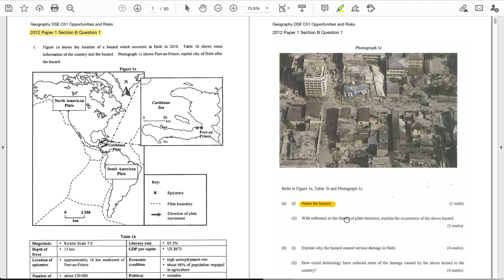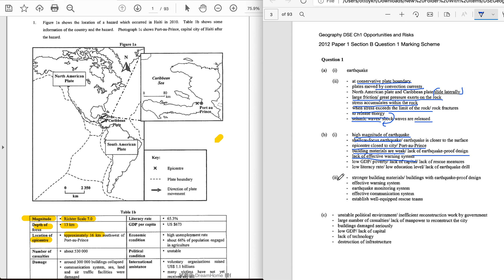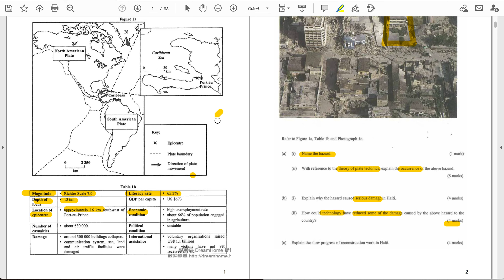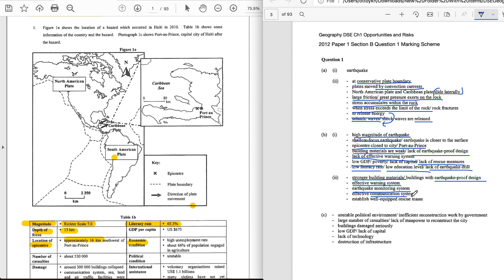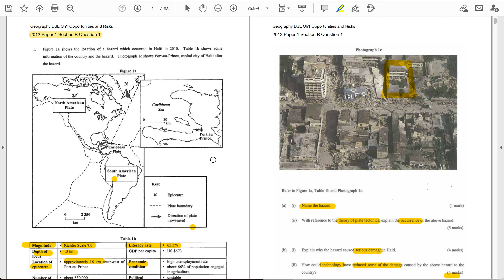【2012 DSE】Geography Paper 1 Ch.1 DBQ Full Explanation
Basic Questions for the F.4 students to revise